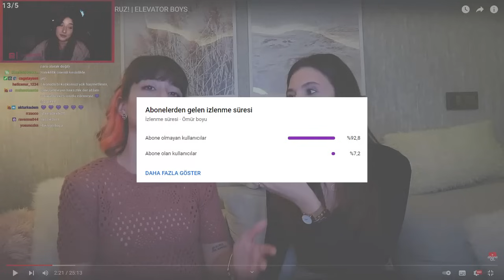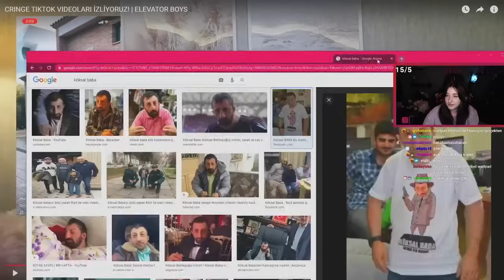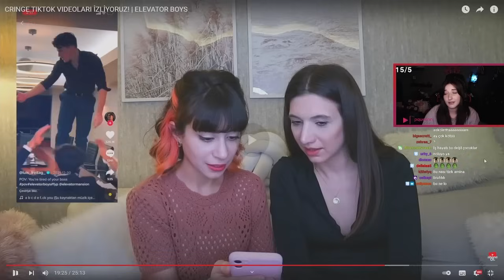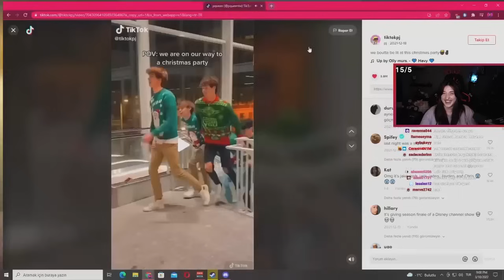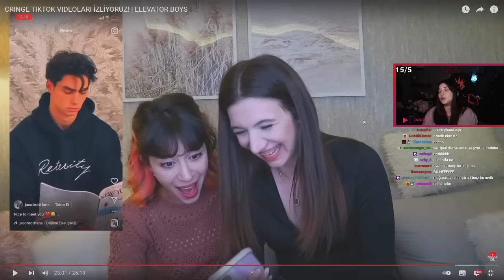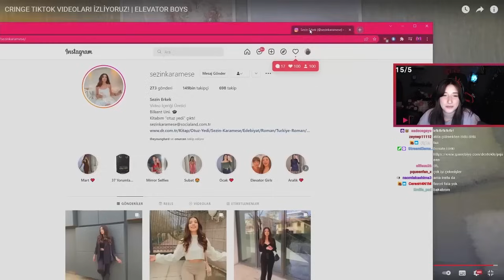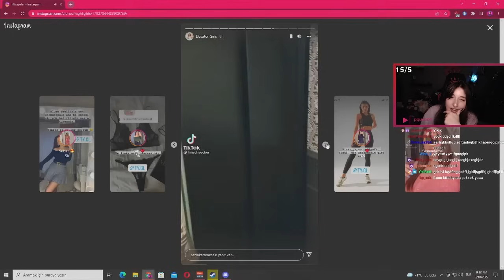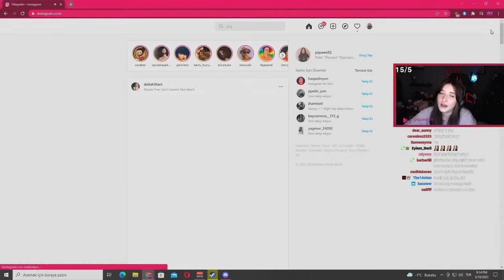Pqueen - "CRINGE TIKTOK VIDEOLARI İZLİYORUZ! | ELEVATOR BOYS" İzliyor! (Sezin Karameşe)